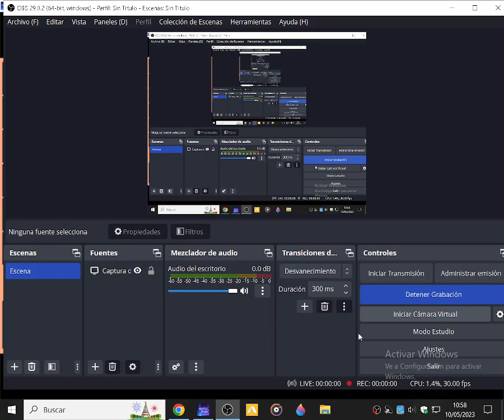tysm for 12 subs :DDDD